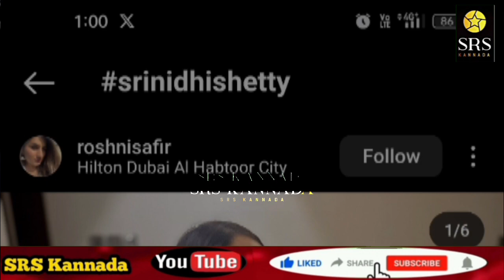Kiccha 47 New Update | Kiccha Sudeep | Srinidhi Shatty | K47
the Kiccha Sudeep Kiccha 47 movie exclusive latest new update about Kiccha 47 Announcement. Acter Kiccha Sudeep And Heroine Srinidhi Shatty director Cheran producer by Satya Jyoti films Combination movie Heroine Srinidi Shatty. This KGF movie heroine yash fans and Sudeep fans war creat.

Kiccha 47 Title, teaser,trailer,budget, release date.This is a biggest Pan India movie in Indian cinema.now the Kiccha Sudeep busy in Kiccha 46 movie is it also biggest budget movie.Kiccha Sudeep has the amazing fan following actor in Kannada film industry.